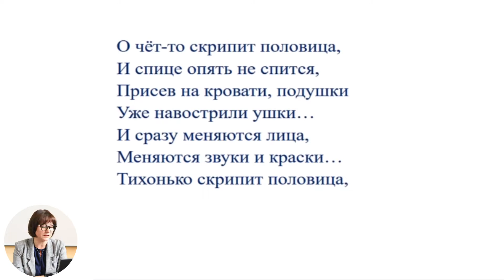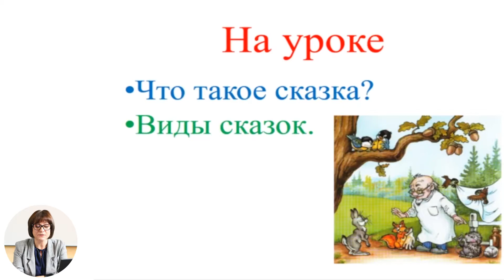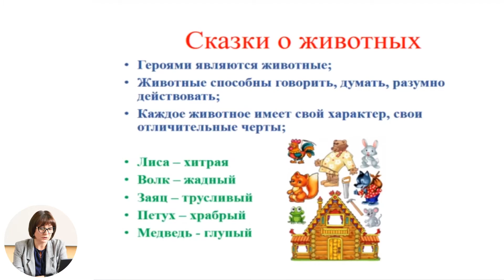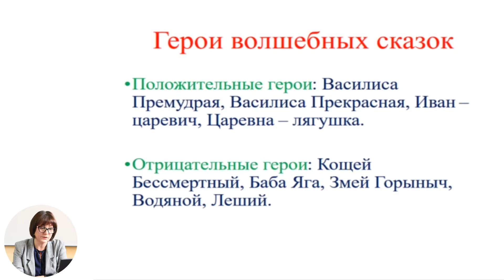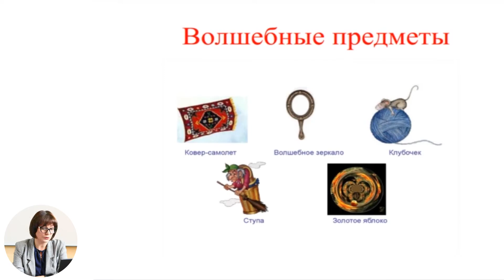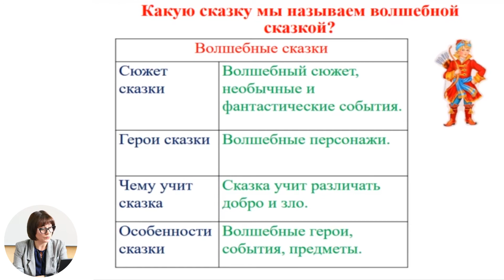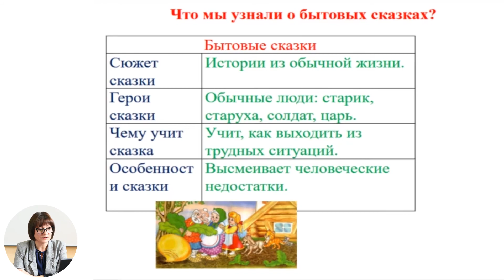Русский язык и литература, 2-й класс, Художественные тексты: сказка. Виды народных сказок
Тема: Художественные тексты: сказка. Виды народных сказок
Учитель: Федорина Светлана
Автор: Федорина Светлана

   22 мая 2020 года Министерство образования, культуры и исследований Республики Молдова и Примэрия муниципия Кишинэу подписали Меморандум о совместной деятельности, касающейся расширения и улучшения качества обучения дистанционно, который облегчит доступ к образовательному процессу в соответствии  со статьей 128 ч.(6) Кодекса об образовании №152/2014.